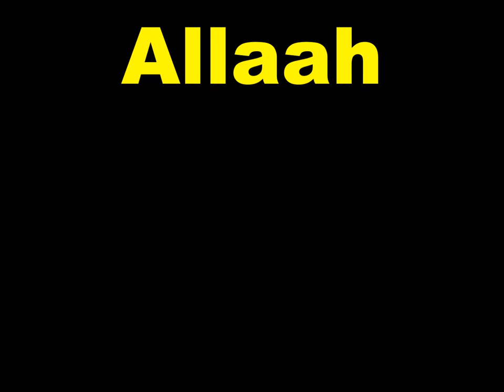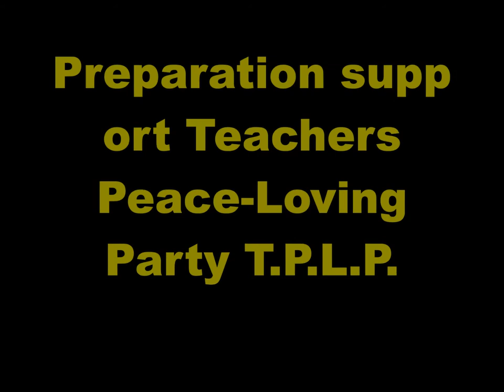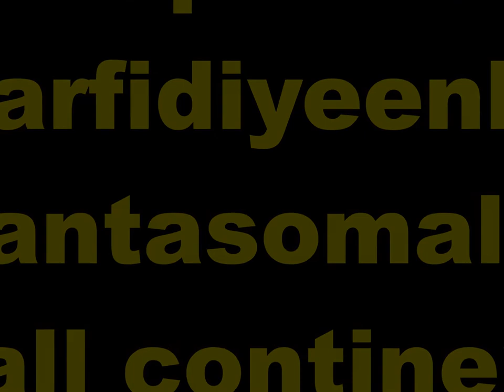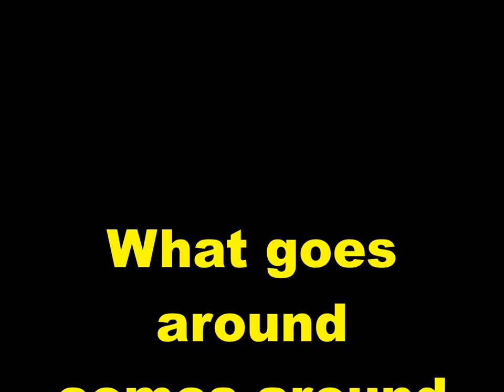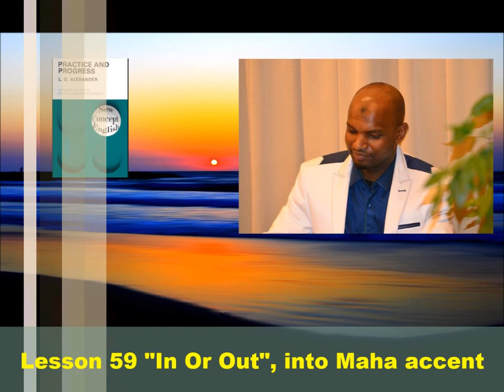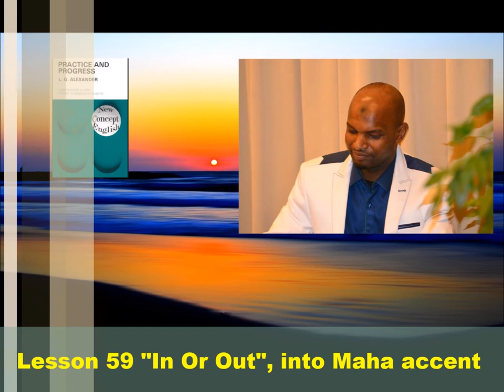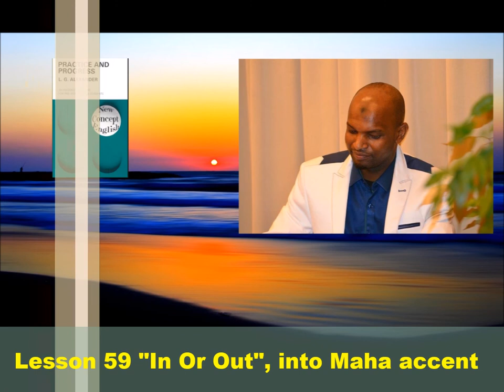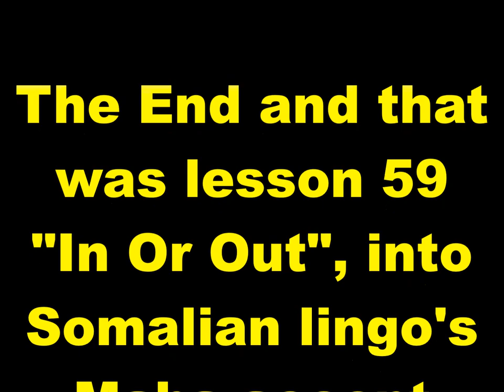Practice and Progress 59 Maha accent Ustad Adam Increase Warfidiyenka shantasoomaaliya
New Concept English Book Practice and Progress Lesson Fifty-Nine "In Or O ut" into Somali Language Maha accent, Compiled by shantasoomaaliya Press, Preparation Support T.P.L.P. Teachers Peace-Loving Party, Technical Surmount Shantasoomaaliya Press, The presentation and Explanation Voice of Editorial Chief Teacher Adam Increase.